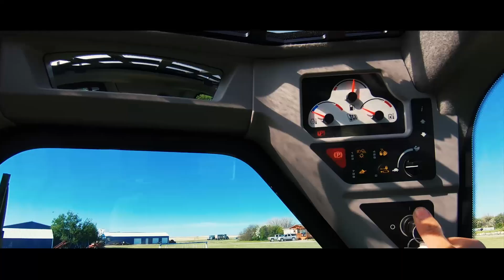JCB Teleskid - Playground Overhaul - Part 1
We recently were given the opportunity to try out a JCB Teleskid 3TS-8W on our farm. Didn't take long to find the perfect job. Special thanks to JCB and Torgersons

GRAB SOME GEAR!

DJI Mavic Pro 2 Drone
GoPro HERO7 Black
Gopro HERO 7 Black external microphone adapter
Gopro HERO 7 Black aluminum case
Rode VideoMic Camera Microphone
LG V35 Smart Phone
Nemesis Safety Sun Glasses